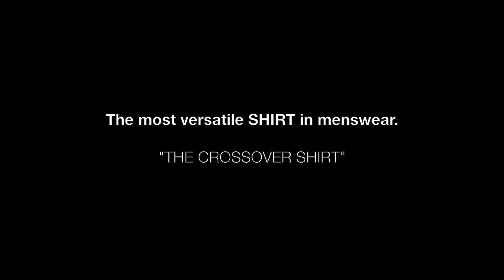The Most Versatile Shirt in Menswear